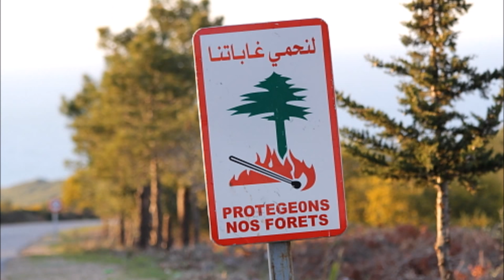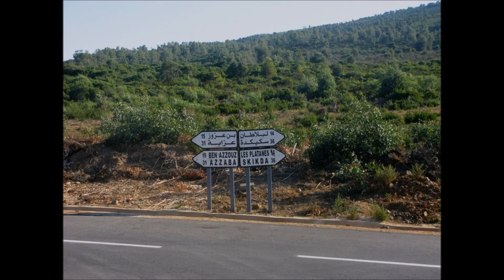Guerbès-Sanhadja / WORLD WIL FONDATION EN DANGER DE DISPARITION.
Un appel à la protection de la zone humide de Guerbès-Sanhadja (Est de Skikda) dont le couvert végétal subit "depuis des années" de multiples agressions, a été lancé par l’association Bariq 21 pour la promotion de énergies renouvelables et le développement durable.

Les ressources de cette zone, classée dans la convention internationale Ramsar, sont pillées et ses peuplements forestiers incendiés, souvent délibérément, sans compter les coupes, les pacages illégaux et l’exploitation illicite de ses terres par des agriculteurs, relève cette association dans une lettre adressée au wali et au président de l’assemblée populaire de wilaya (APW), ainsi qu’au président de l’APC de Ben-Azzouz, dont une copie a été remise à l’APS.

Le couvert végétal de cette aire protégée s’est considérablement rétréci du fait de ces actions, tandis que les populations avifaunes sont de moins en moins nombreuses, note l’association Bariq 21 qui appelle à une "intervention prompte du secteur des forêts pour stopper cette saignée".

Située essentiellement dans la commune de Ben-Azzouz, avec des prolongements dans les communes voisines d’El Marsa, de Djendel Saâdi-Mohamed et de Berrahal (Annaba), Guerbès-Sanhaja est l’une des plus belles zones humides au monde, estime cette association. Elle s’étend sur 42.100 hectares classés protégés, conformément à l’article 21 de la convention de Ramsar. Elle renferme aussi neuf lacs de 2.580 hectares.

La zone humide de Guerbès-Sanhadja accueille à longueur d’année près de 230 espèces d’oiseaux dont 41 très rares parmi lesquelles le flamant rose, la huppe fasciée et l’albatros.Le PAS, le pôle des associations de Skikda, tire la sonnette d’alarme sur le danger qu’encourt la zone humide Guerbes-Sanhadja, dans la région de Ben Azzouz. Dans un communiqué fleuve, le pôle, dont c’est la troisième sortie médiatique, titre «Stop à la déforestation de la zone humide Guerbes-Sanhadja».
«Feux de forêt pas toujours accidentels, exploitation illégale du bois et expansion agricole sont les causes de déboisement de cette zone», selon la correspondance. En détails, on y lit : «Effectivement, beaucoup d’agriculteurs dans la région de Guerbes- Sanhadja, pas toujours pauvres, participent à la déforestation : ils défrichent et brûlent les forêts pour ensemencer les petites parcelles de terrains. A l’aide d’engins “tractopelles”, les arbres rares (l’aulne) sont arrachés sur des centaines d’hectares pour laisser place à la pastèque». Même la mafia du sable n’est pas en reste, elle contribue à sa manière au pillage des richesses, gagnant en impunité à chacun de ses actes. «Le surpâturage des ovins, bovins et caprins, l’agrandissement des terres agricoles, l’arrosage des cultures par le pompage» sont les facteurs de détérioration soulevés par le pôle des associations de Skikda. Le pôle ne se limite pas à la seule tâche de recensement des facteurs préjudiciables au développement de la zone classée Ramsar (abritant 14% de la flore du nord du pays et comprenant 19 espèces végétales rares, 23 carrément rarissimes et 23 espèces floristiques aussi rarissimes avec ces aulnaies glutineuses remarquables et uniques à l’échelle du bassin méditerranéen), mais propose également de recourir à l’arsenal juridique (la loi 2003- 10 de juillet 2003, l’ordonnance 73-38 du 25 Juillet 1973, le décret présidentiel 95-163 du 6 juillet 95), pour stopper l’hémorragie.Zaid Zoheir.